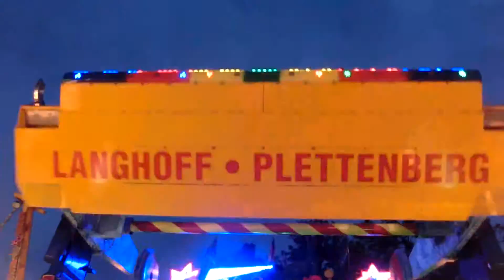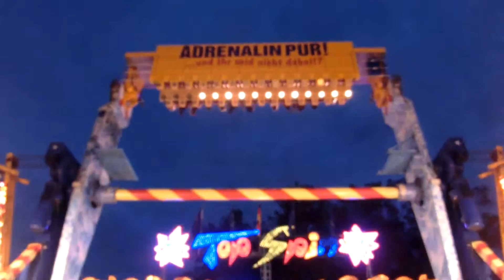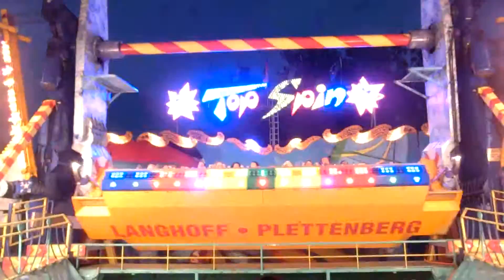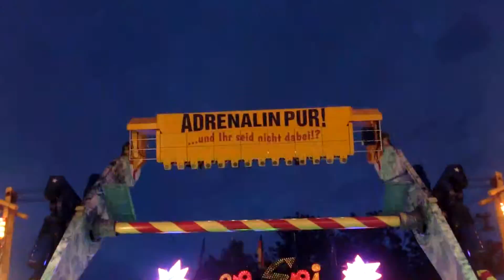Top Spin Kirmes Neuss Schützenfest 2012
Top Spin No2 Langhoff-Plettenberg